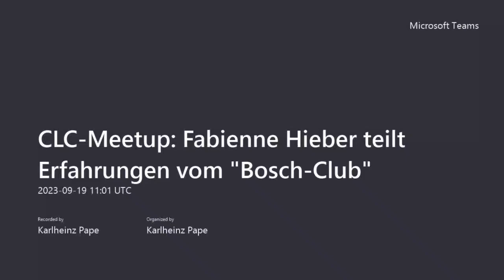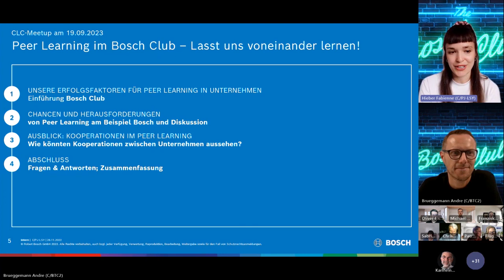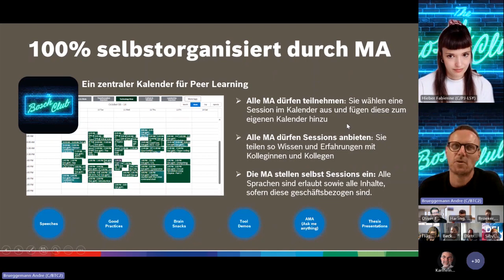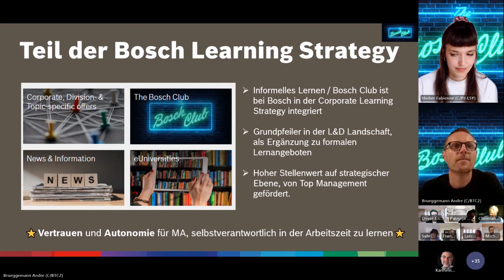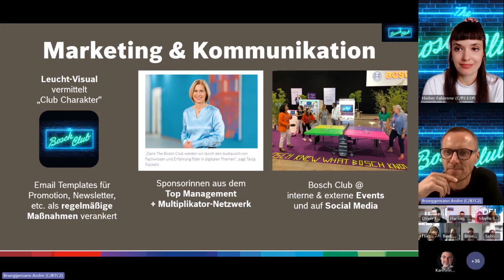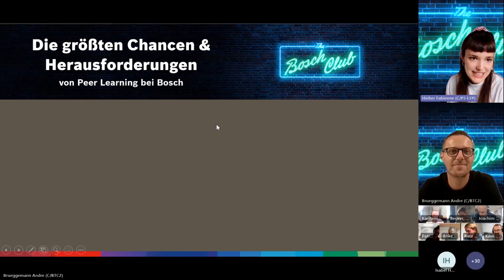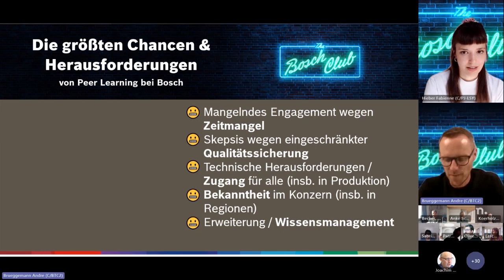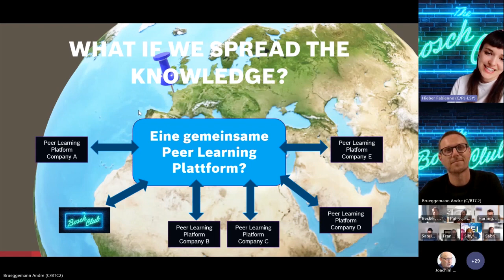CLMeetup: Peer Learning im Bosch Club 230919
Aufzeichnung des CL Meetups am 19. September 2023. Fabienne Hieber und André Brüggemann erläutern den "Bosch-Club". Das ist eine interne Plattform - eigentlich ein großen Online-Kalender - in den jeder Mitarbeiter, jede Mitarbeiterin eine Session einstellen darf. Und jeder bei Bosch weltweit darf sich in jede Session einklinken. 1600 Lern-Sessions haben doert bisher stattgefunden.